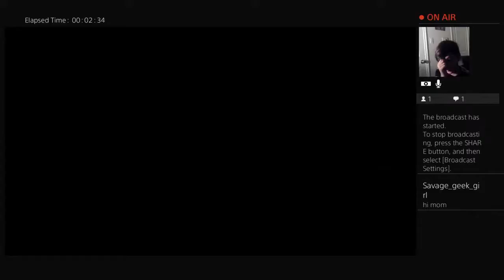Tdouga-_-77 300+ wins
Tristan and yo boi oscar